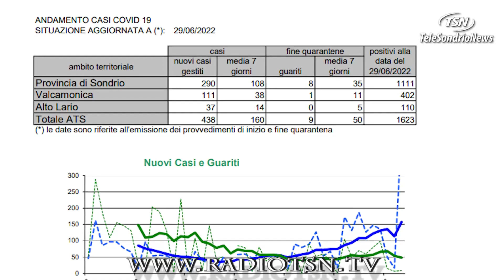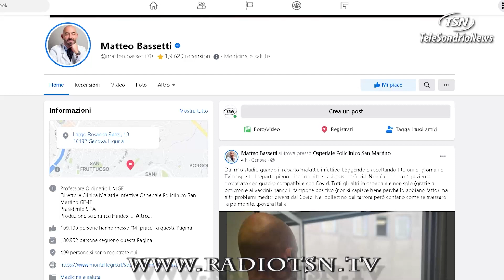Omicron 5 fa risalire i contagi anche in Valle